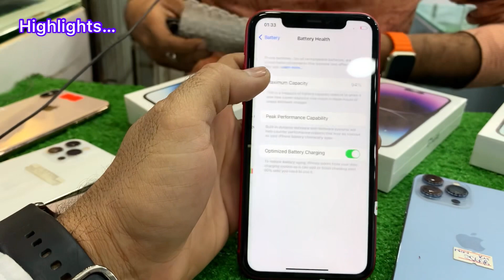Cheapest iPhones in Pakistan | iPhone 14 Pro Max, IPhone 13 Pro Max, 12 Pro, 11 Pro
Thanks